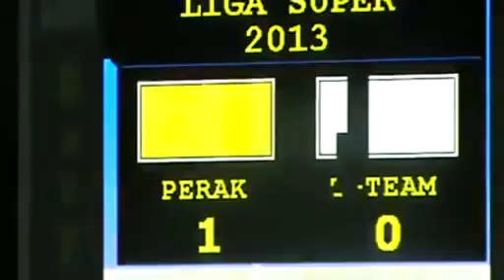Kendi kalesine çok klas bir gol !